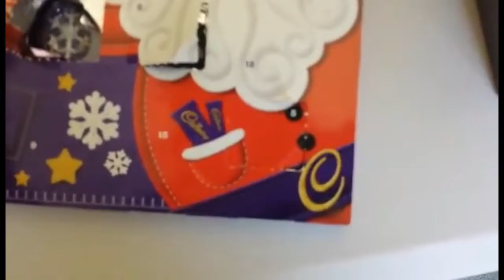VLOGGING ON MY PHONE AND CHRISTMAS LIGHTS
Merry Christmas or should i say Vlogmas :p This is my SIXTH day of vlogging everyday till Christmas so  Enjoy :D

Live.me ~ Becky.P